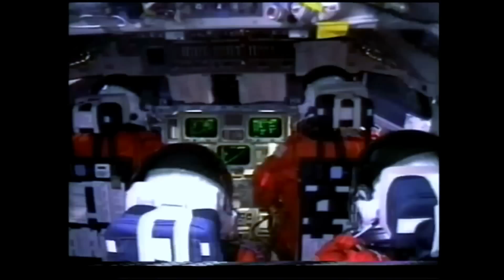Space Shuttle Endeavour - Space Documentary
Short NASA Documentary about Space Shuttle Endeavour.

Credit: NASA